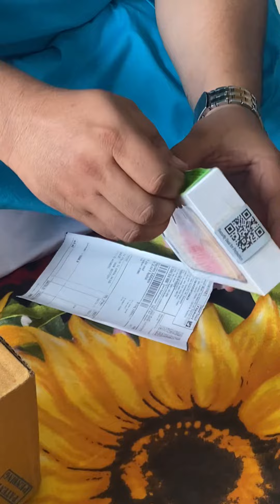Un boxing i phone 12